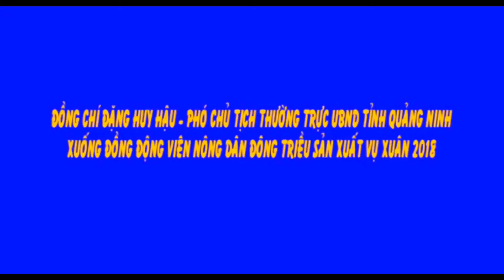Đông Triều sản xuất vụ xuân 2018